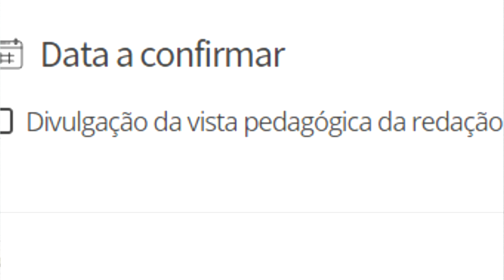Quando vai sair a nota do ENEM? - Já saiu o dia?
📐 Uma das coisas que muitas pessoas querem saber é quando vai sair o resultado do enem 2019. Neste vídeo estou abordando este tema.

📢 Se você gostou do vídeo, deixe seu 'like' para ajudar a gente. Tudo isso é muito importante para mim. Obrigado

📢 ME SIGAM NO INSTAGRAM: eduardolenzz